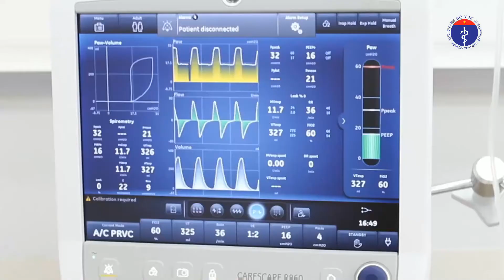Bên trong Khoa Cấp cứu BV Hồi sức COVID-19 thuộc BV Chợ Rẫy tại TP Thủ Đức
Nguồn: Tư liệu của Bộ Y tế. Do Nhóm Truyền thông y tế tại TP.HCM thực hiện.